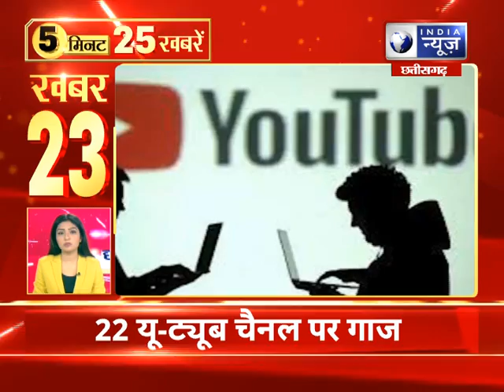Top 25 News : 5 मिनट में देखिए 25 बड़ी खबरें | 05 April 2022